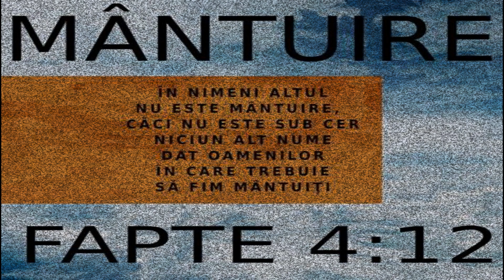~ Faptele Apostolilor 4:12 🖊️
📌 În nimeni altul nu este mântuire, căci nu este sub cer niciun alt Nume dat oamenilor în care trebuie să fim mântuiţi.

1. O, ce dulce nume-I Isus!
Rănile cum vindecă;
Pace, bucurie-aduce,
Celui ce I se predă.

R: /: Ce frumos răsună,
Când despre El se cântă! :/

2. Să luptăm în al său Nume!
Toţi uniţi ca nişte fraţi.
În Isus noi vom învinge
Şi vom fi încununaţi!

3. Isus, cel mai dulce nume,
Fericire poate da;
Mântuiţi în al Său sânge
Înaintea Lui vom sta.

4. Sus, în numele lui Isus!
Şi spre slava Lui cântaţi!
Pân-ajungem la cei sfinţi sus,
Care-I cântă-ncoronaţi!